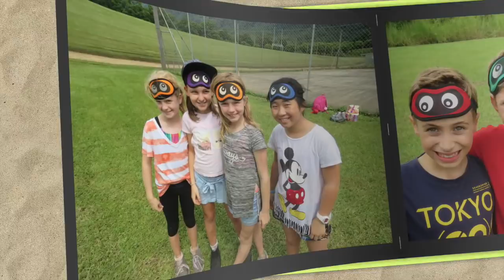Year 5 Camp 2018: Day 2